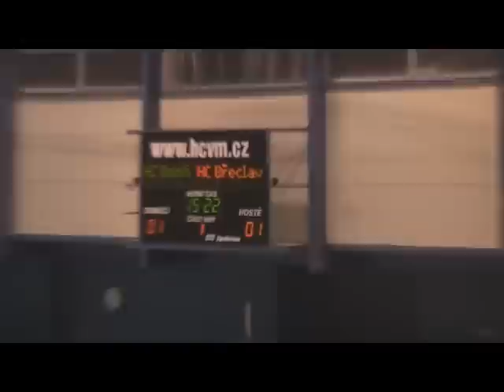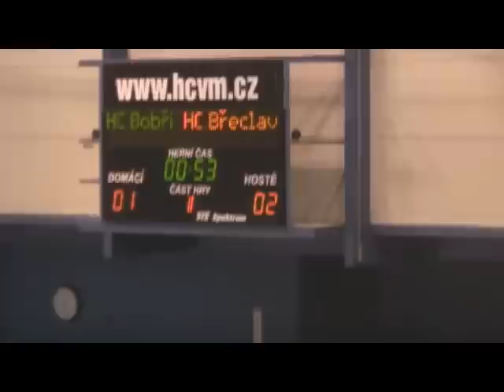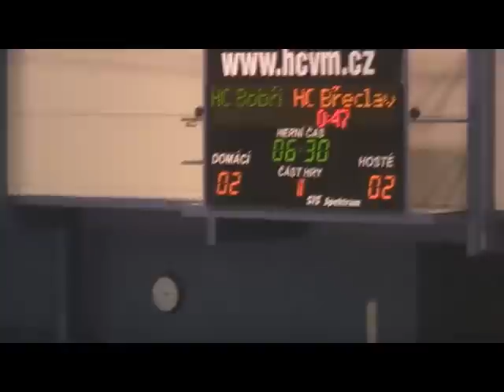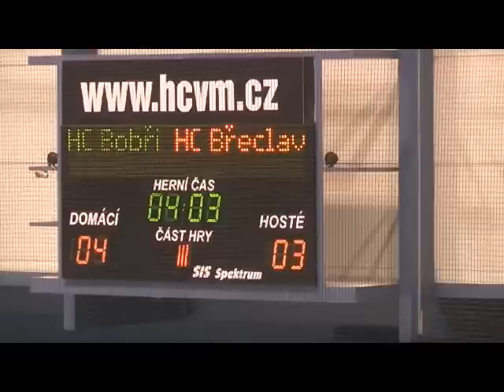HC Bobři Valašské Meziříčí - HC Břeclav 4:3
Sestřih ze zápasu HC Bobři Valašské Meziříčí - HC Břeclav, ze dne 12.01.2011.